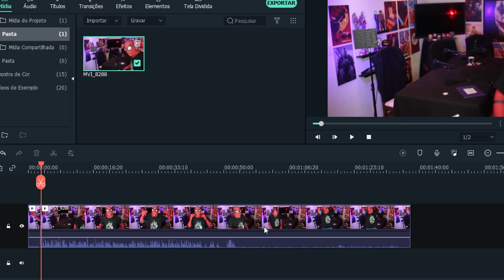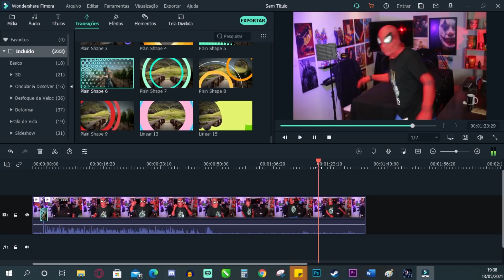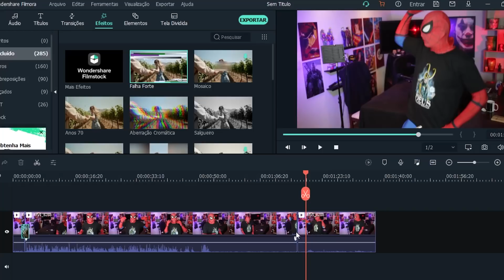Como Derrotar o OMNI MAN - Invencível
▶ Nerds, eu tava pensando aqui e o Omni-Man é meio que um dos personagens mais poderosos do universo de Invencível. Como nós vimos lá na série animada da Amazon Prime, o Omni-Man é basicamente o personagem mais poderoso na terra.
Sendo assim, como seria possível derrotar o Omni-Man? Afinal, querendo ou não, ele já foi um problema pra humanidade. Então como será que poderíamos parar o Nolan Grayson? Bem, é o que veremos no vídeo de hoje!

Titulo: Como Derrotar o OMNI MAN - Invencível